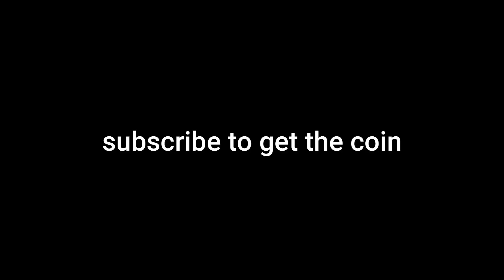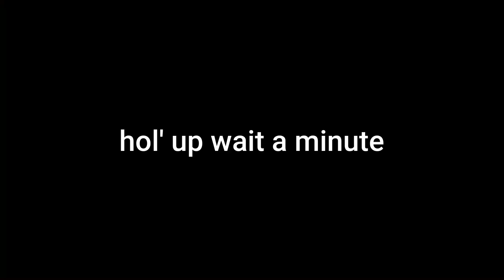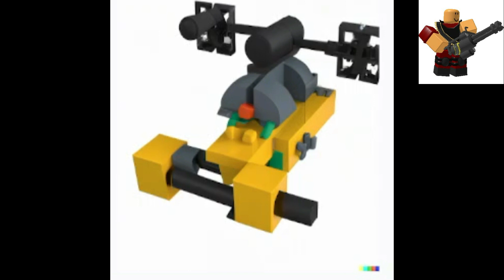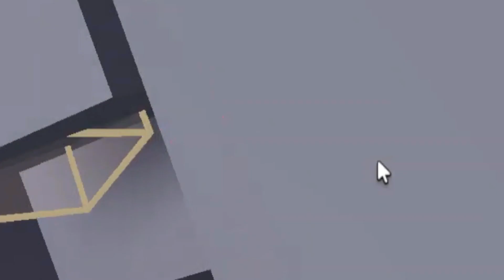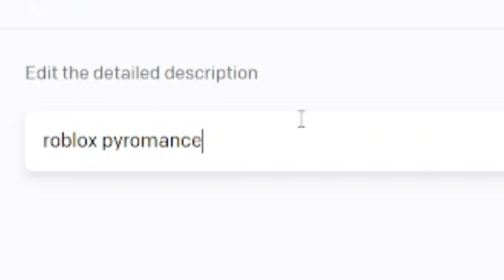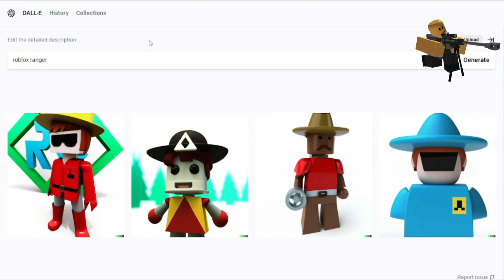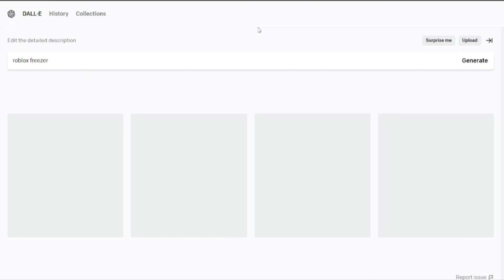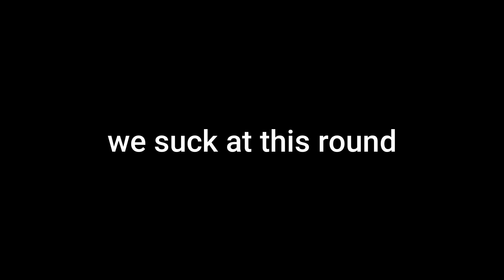EUDOXUS BEST OF 2022!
early happy new year!

fun fact: i set this video as 'entertainment' instead of 'gaming' so i can watch it at school :)